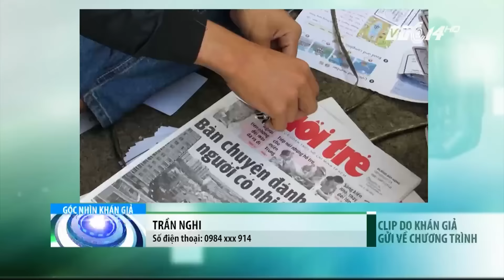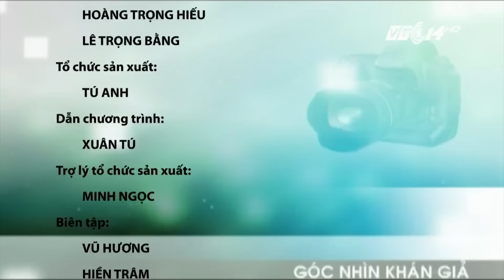(VTC14)_ Góc nhìn khán giả ngày 31.10.2016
(VTC14) - Những nội dung chính có trong chương trình:
Hà Tĩnh: Mưa lớn, nhiều khu vực ngập sâu
Khánh Hòa: Tích cực tìm kiếm thi thể nạn nhân bị lũ cuốn mất tích
Sinh viên Khánh Hoà chung tay hướng về miền Trung
Đắk Lắk: Bắt giữ xe tải vận chuyển gỗ lậu, làm giả hồ sơ
Thừa Thiên – Huế: Tai nạn liên hoàn, 4 người thương vong
Bình Định: Kênh nước ô nhiễm gây ảnh hưởng tới cuộc sống người dân
TP HCM: Giới trẻ đắm chìm trong đêm hội hoá trang Halloween tại phố đi bộ Nguyễn Huệ
Hai người cựu chiến binh tình nguyện dẫn học sinh qua đường